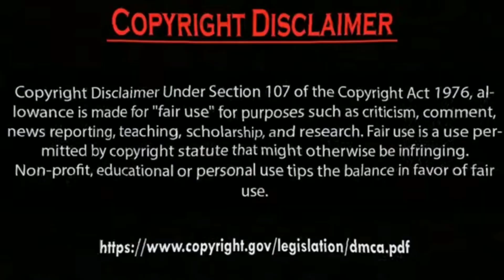Erkan Meriç Eating ice cream in Favourite Place.by Usman Creation